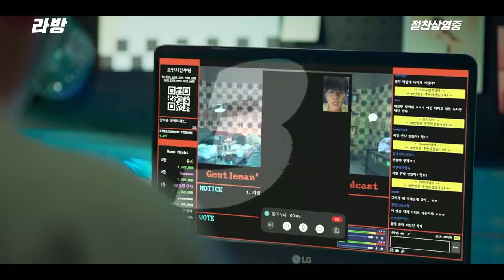영화 [라방] 강추 VS 비추 영상: 박성웅, 박선호, 김희정: 2023.06: 실시간 라이브 추격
“내 여자친구가 인터넷 몰카 라이브 방송에 나온다?!”

대기업 취업도 쉽지 않고 친구가 보낸 불법 몰카 라이브 방송 링크를
여자친구 수진에게 들켜 헤어질 위기에 처한 프리랜서 PD ‘동주’.
수진의 생일날 이벤트를 준비하던 중 의문의 라이브 방송 링크가
전송되고 링크가 자동으로 열리는데…

“아이디 486번 고객님이 입장되었습니다”
실시간으로 시작되는 몰카 라이브 방송!
그런데 모니터를 통해 여자친구 ‘수진’이 나타나고 동주는 충격에 빠지게 된다.
정체불명의 ‘젠틀맨’과 정신을 잃은 ‘수진’,
‘동주’는 사랑하는 수진을 구하기 위해 라이브 방송에 참여하기 시작하지만
‘젠틀맨’은 라이브 방송을 점점 최악의 상황으로 끌고 가는데…

1분 1초를 다투는 숨 막히는 실시간 라이브 추격전이 시작된다!
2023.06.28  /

감독: 최주연
출연: 박성웅, 박선호, 김희정

* 출처: 트리플픽쳐스